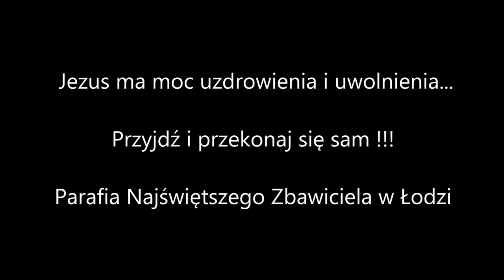Msza Święta o uzdrowienie Łódź